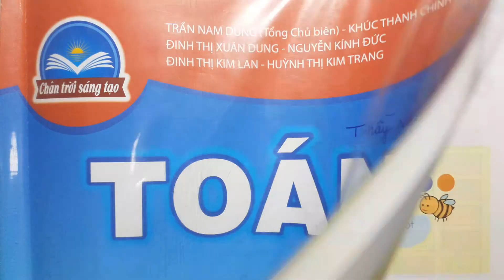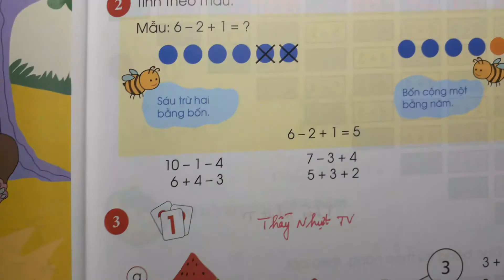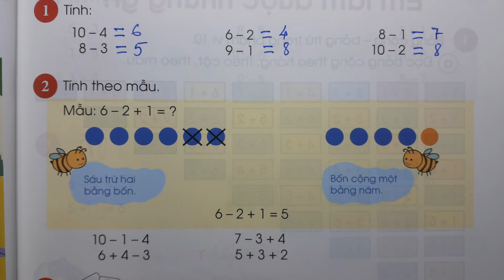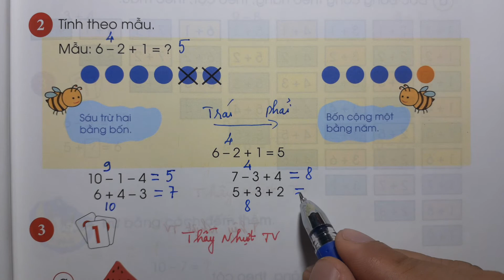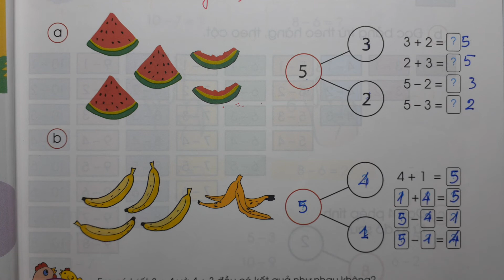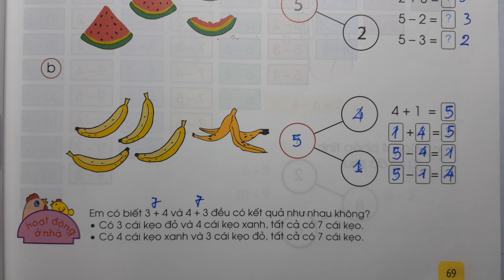TOÁN LỚP 1 CHÂN TRỜI SÁNG TẠO SGK Trang 68 - TRỪ BẰNG CÁCH ĐẾM BỚT Thầy Nhựt TV